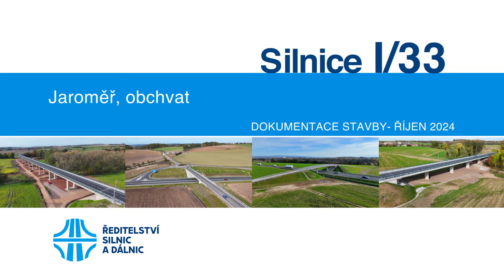I/33 Jaroměř, obchvat (dokumentace stavby 10/2024)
Dokumentace stavby po uvedení do provozu (10/2024)